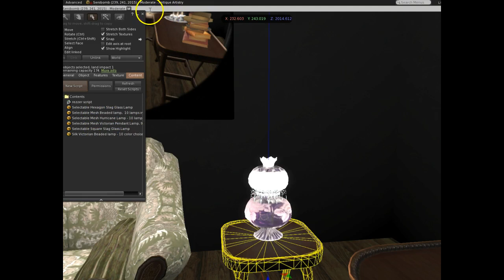FURNITURE The Regency Accessory 8 piece set